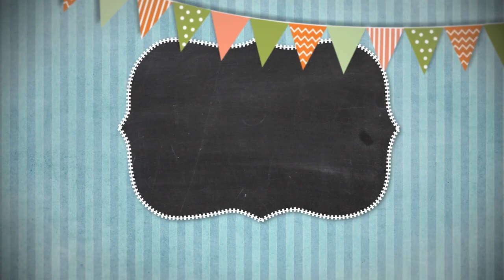Сказки на ночь 11 мая 2024.